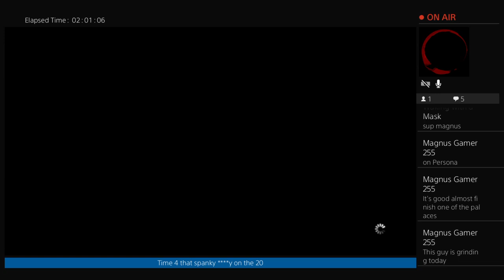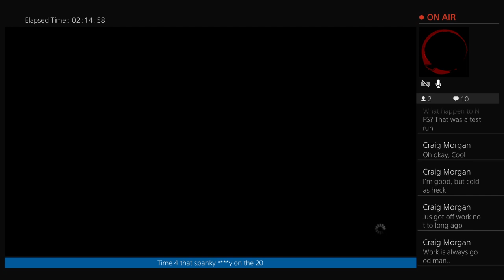Final Fantasy IV-questing